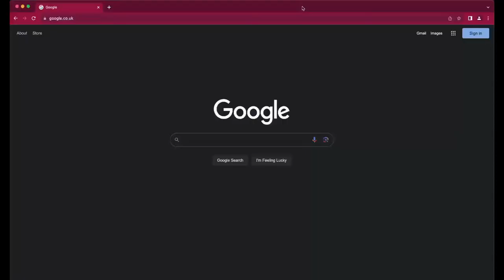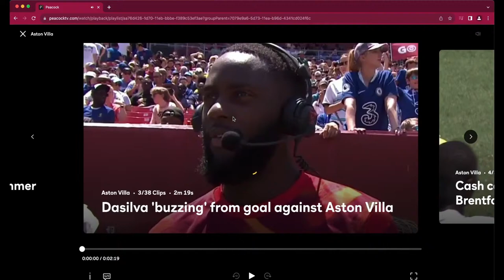Aston Villa and Emery do the double over Arteta’s Arsenal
Dan Bardell and Gregg Evans breakdown the game against Arsenal.
Grab your EXCLUSIVE NordVPN Deal by going to get a Huge Discount off your NordVPN Plan + 4 months for free! It’s completely risk-free with Nord’s 30-day money-back guarantee

1874: The Aston Villa Channel uses the cutting-edge web based live streaming and recording studio Evmux

All data is provided by Sportsmonk a trustworthy and affordable data supplier

Presenters: @DanBardell and @GreggEvans40
Show: ⁠thepodcast
Episode: 71